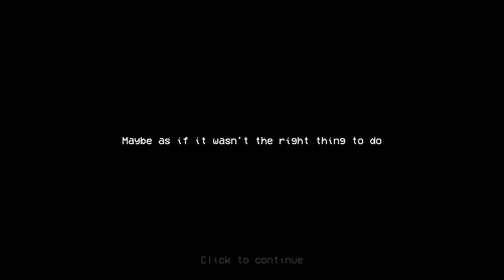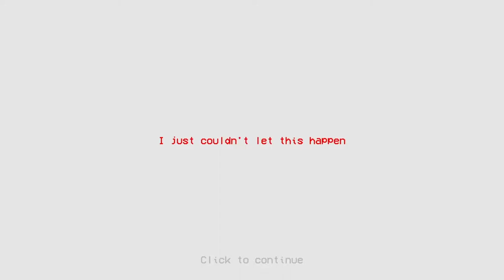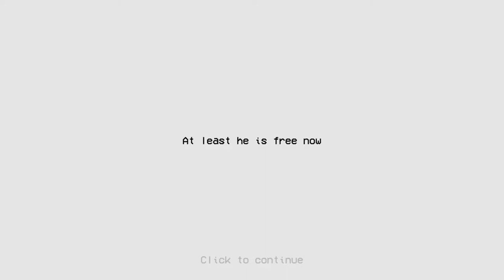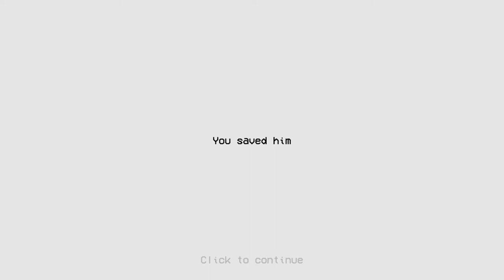La MALDAD vive en mi? - Whisperwind - FINAL - TURBO FOZTON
▶️ Después de estar apurado resolviendo el acertijo de la prisión de Whisperwind, llegó el momento definitivo que le pone fin a este a historia, pero estábamos listos para enfrentarlo? Yo pienso que no, en lo absoluto.

►Muchas gracias!